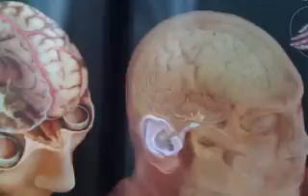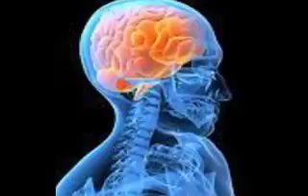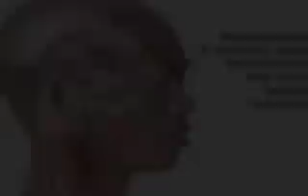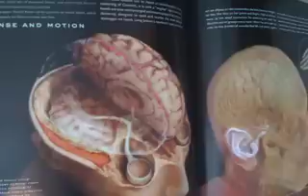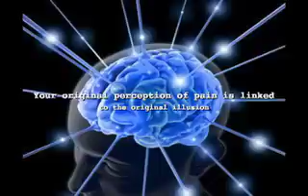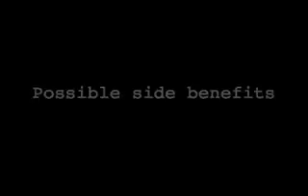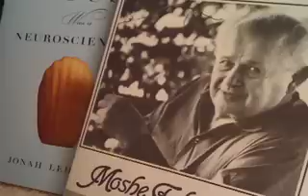A little theory on how Ramachandran's optical illusions can reduce pain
If you stand a regular mirror between your legs such that it faces to the left, the reflection of your left hand will look like your right hand. Your "non-thinking" mind (what you might call, your subconscious) believes it really is your right hand. Dr. V.S. Ramachandran has been using this illusion to alleviate chronic pain. By creating an illusion that you are moving one side of your body when you are actually moving the other, you generate new neural pathways that are not tied to the original creation and re-creation of pain and tension and uncoordinated movement. Because the sensori-motor and tactile systems are so intricately woven into vision, creating an illusion about the movement of your own body can yield in dramatic changes in self-perception.